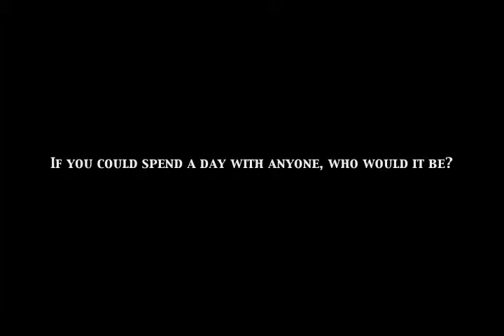Howell High School Students - If you Could Spend the Day with Anyone